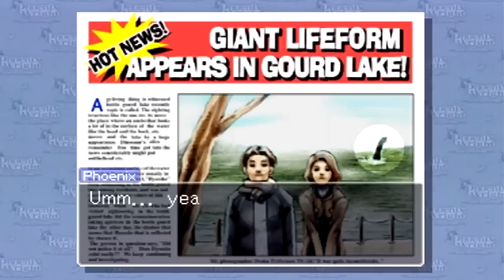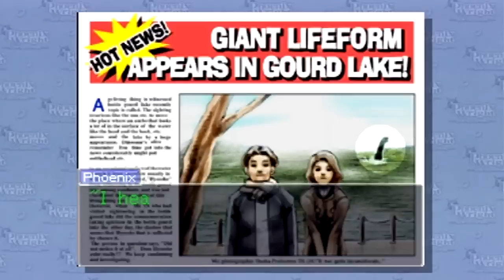Phoenix Wright: Ace Attorney - Turnabout Goodbyes - #03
We get a surprise visit from an old friend!

The following is a Let's Play/Walkthrough of Phoenix Wright: Ace Attorney(Otherwise known as Gyakuten Saiban) for the Nintendo DS/WiiWare, in which all 5 cases will be shown, for the full 100% completion of the game.

"Phoenix Wright: Ace Attorney, released in Japan as Gyakuten Saiban Yomigaeru Gyakuten (Japanese: 逆転裁判 蘇る逆転?, lit. "Turnabout Trial: Revived Turnabout"), is an adventure video game published and developed by Capcom in Japan, North America, and Europe, and published by Nintendo in Australia."